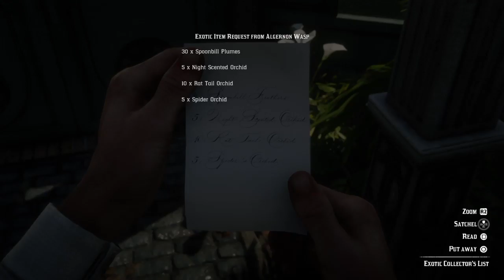Big Beard Arthur visits Mr Wasp again